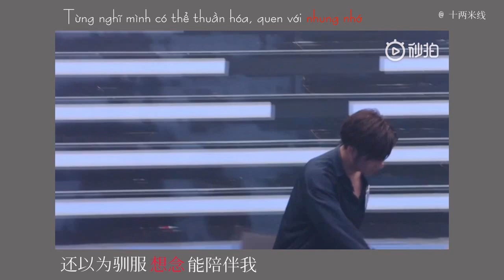[Vietsub] [Lưỡng Hà 两何流域] Thật tốt 好好 - Luân Tang 伦桑 - FMV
Hà Nghi Lâm x Hà Lượng Thần
Để cho tớ nói về Lưỡng Hà thì cũng không biết nói từ đâu nữa nên là tớ không nói gì cả :))))))))))))